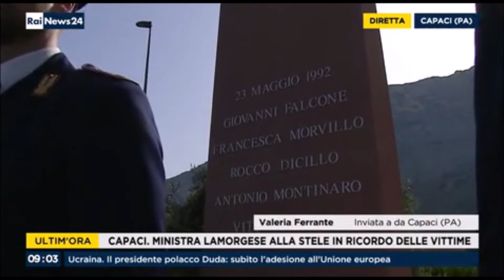30° anniversario strage di Capaci: Luciana Lamorgese e capo Polizia Lamberto Giannini alla stele